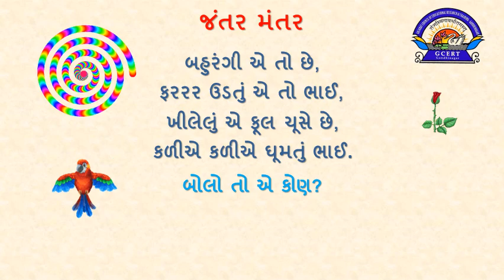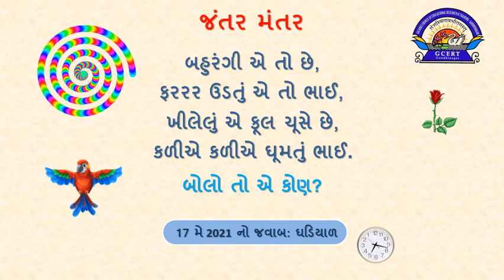જંતર મંતર 180521